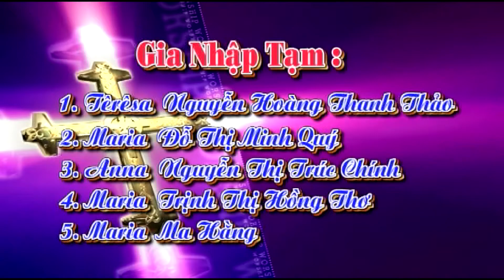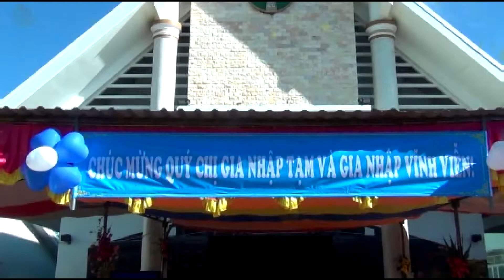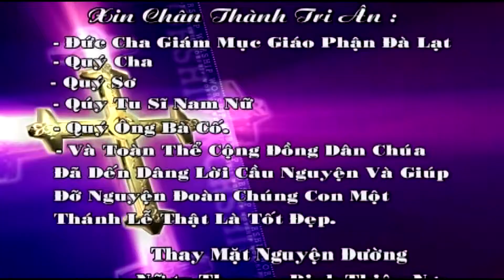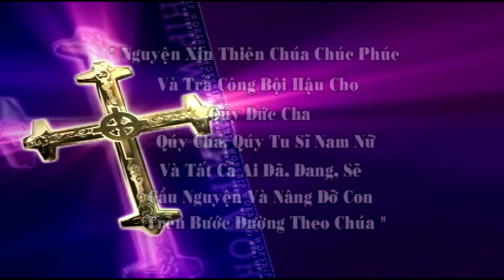Thánh Lễ Tạ Ơn/Gia nhập Tạm/Gia nhập Vĩnh Viễn/Tu Hội Nhập Thể Tận Hiến Truyền Giáo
Đức Cha Antôn Vũ Huy Chương chủ tế Thánh lễ tạ ơn gia nhập tạm và gia nhập vĩnh viễn, Tu Hội Nhập Thể Tận Hiến Truyền Giáo lúc 09g 30 ngày 31/05/2013 tại Nguyện đường ICM, Lộc Thanh, Bảo Lộc Lâm Đồng.
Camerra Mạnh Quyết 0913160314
 Nhận quay phim và dựng phim tất cả các thể loại.Bấm vào link dưới đây để xem nhiều Video hơn